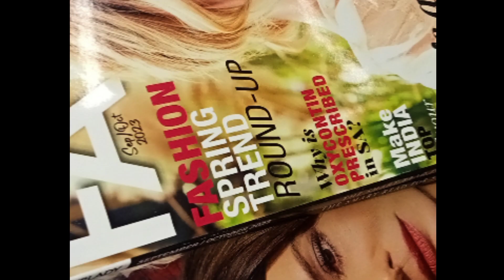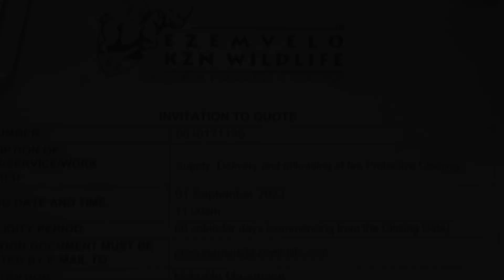vlogging like you're on my private story📷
hey guy's 🎀

i wanted to take you guy's along with me on my day while you kind of follow me around, hence the title lol😚🤍.. anywhoooo,enjoy the video and don't forget to subscribe, like and leave a comment 💌

this will be my last upload for September, your girl wants to partake in Vlogtober sooo i need to gear up for that..lol okay bye bye 💫